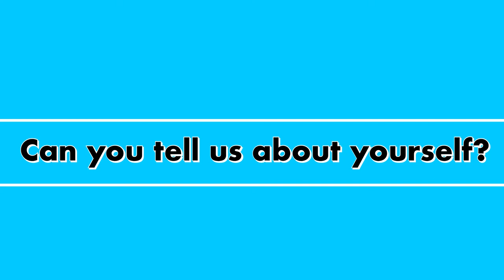Tracy Davis, Principal Social Worker, on her Social Work career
During our informal Newly Qualified Social Worker meet the team event, Tracy Davis told us about the WSCC ASYE programme, her experience in social work and the training and development opportunities.